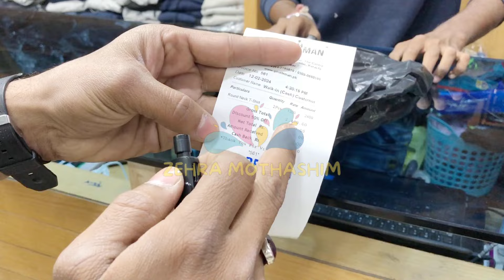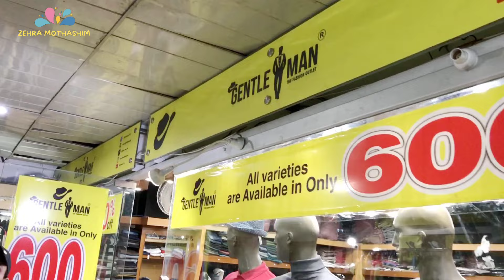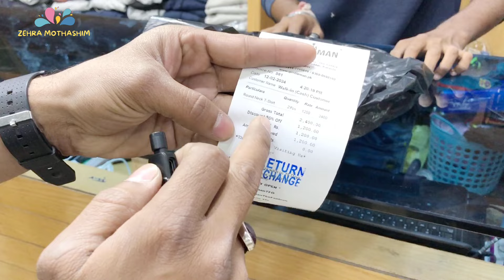Expose Gentl Man - 600 Rupees Sale | Pants | Sweatshirt | Winter Collection | Gentleman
SHOP Details 👇
GENTLEMAN: SHOP # S-4, S-5 & S-6, 02ND FLOOR, THE CENTER MALL, NEAR ZAINAB MARKET, SADDAR, KARACHI, WHATSAPP # 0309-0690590, 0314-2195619 & 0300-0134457.

Collaboration
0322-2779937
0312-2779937